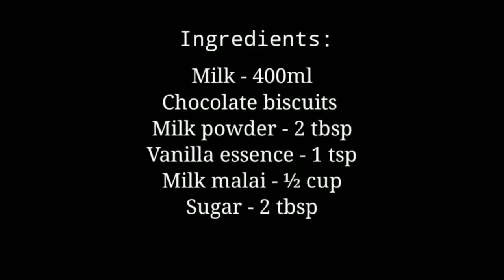Homemade Chocolate Ice Cream/ No Whipped Cream No Condensed Milk/ Eggless Chocolate Ice Cream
Chocolate ice cream recipe. Simple & easy homemade chocolate ice cream with easily available ingredients.

Ingredients:

Milk - 400ml
Chocolate biscuits